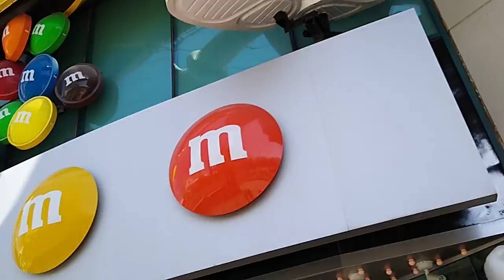LAS VEGAS STRIP WALKING FOR EXERCISE, FRI AUGUST 26,2021, HOTEL ROOM AVAILABILITY - LONEWULFRICK